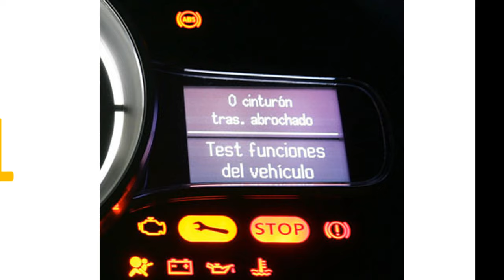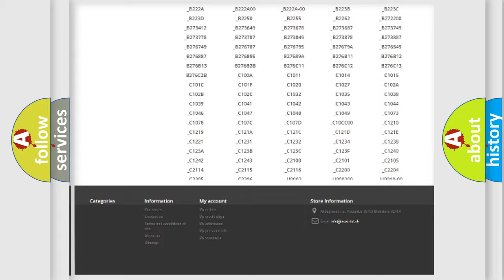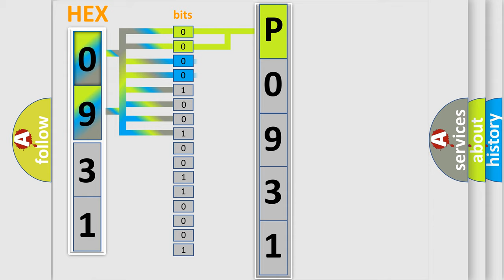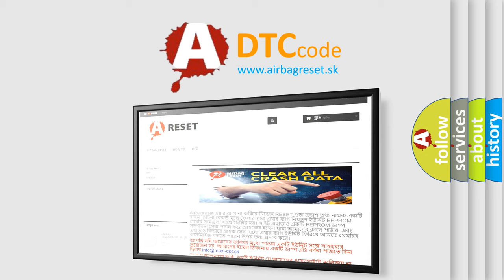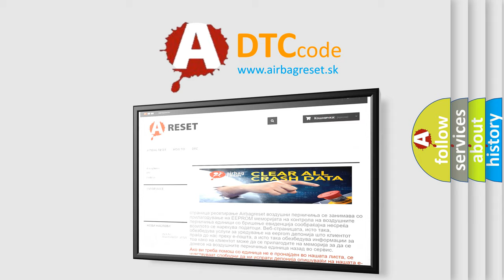DTC Dodge P0931 Short Explanation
Contents:
0:21 Basic DTC analysis according to OBD2 protocol standard.
1:48 Insight into programming
2:58 A diagnostically understandable description of the Diagnostic Trouble Code
3:05 Basic error definition

Make
Dodge
Code
P0931
Definition
Output Air Temperature Sensor 2 Circuit Range or Performance
Description
The ignition is turned ON
Cause
The HVAC control module detects the air temperature sensor signal circuit is less than -36°C -38°F or greater than 215°C 419°F for greater than 15 seconds